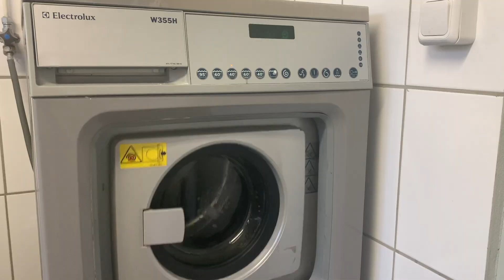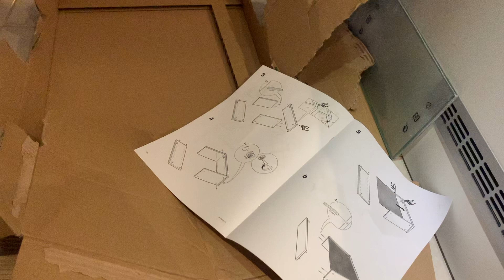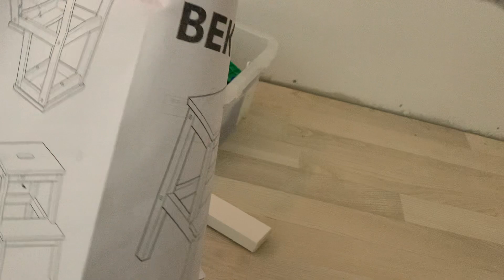VLOGG - renovering av huset😍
Äntligen har jag tagit tag i att redigera vloggen av all renovering som gjorts på vårt lilla hus!

Vi har nu bott här i några månader och fått i ordning allt, därför hoppas jag att jag snart kan filma en house tour och visa er resultatet🥰